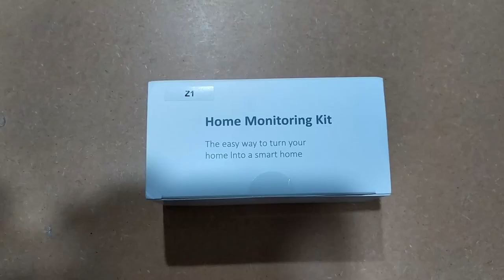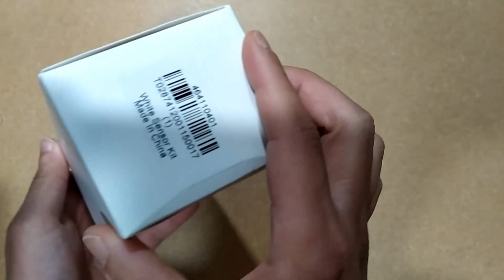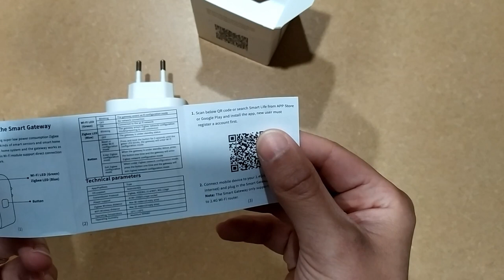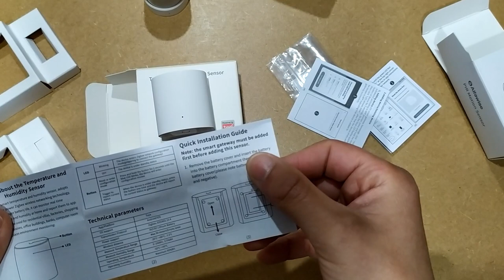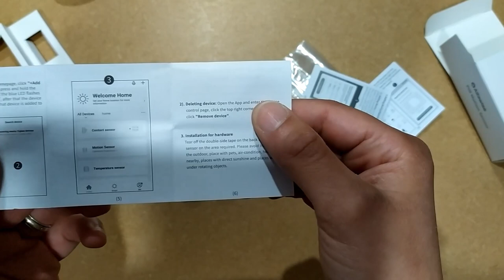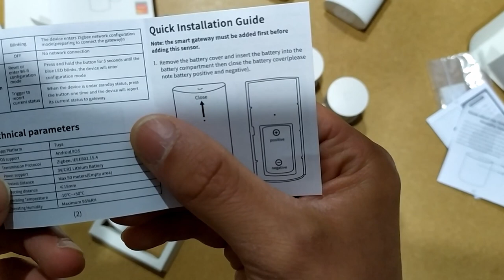Domotique Tuya : Déballage, découvetre du kit Alfawise Z1 avant avis,connexion et test N°1/3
Aujourd'hui, petite vidéo découverte déballage du kit Alfawise modèle Z1. Petit déballage avec du blabla en mode tranquille .
Kit alfawise suivre lien juste en dessous